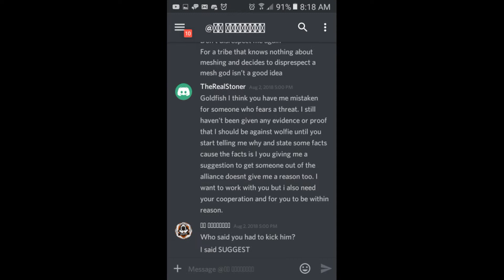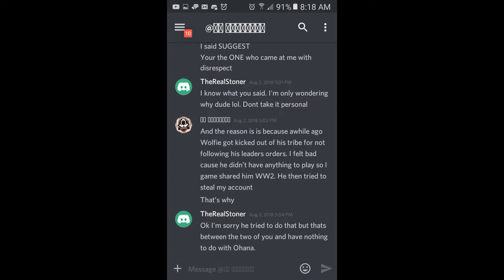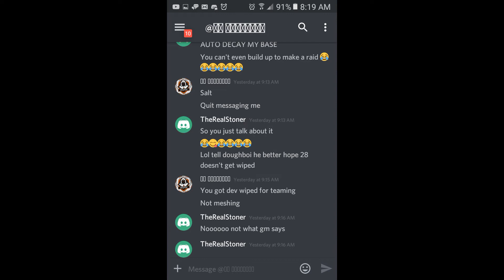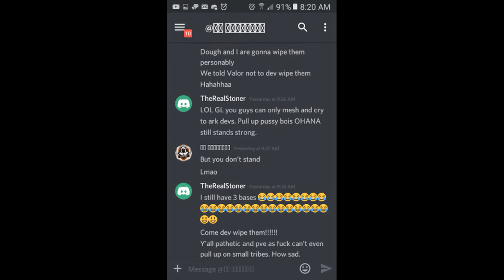SGT GOLDFISH EXPOSED!!! & CORRUPT GM??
Thanks for all the support, it's greatly appreciated. Enjoy and Stay Lifted!